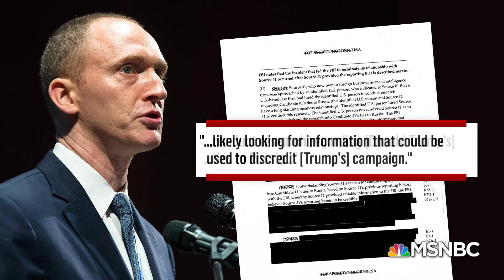Fact Check: Why President Donald Trump Is Wrong About The Carter Page FISA Docs | Deadline | MSNBC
Fmr. FBI Asst. Dir. Frank Figliuzzi, Steve Schmidt, fmr DOJ spokesperson Matt Miller, MSNBC analyst John Heilemann, MSNBC contributor Elise Jordan, and NYT’s Mara Gay on the FBI release of FISA docs connected to the Russia investigation